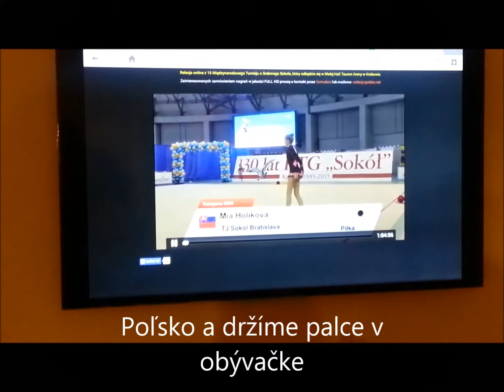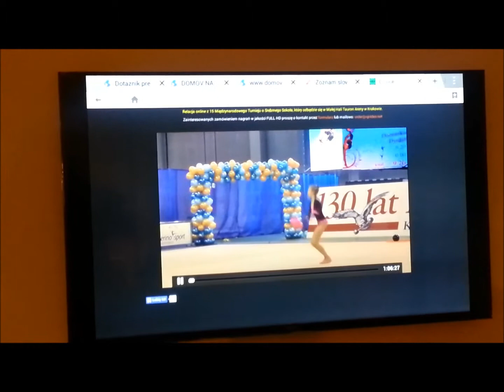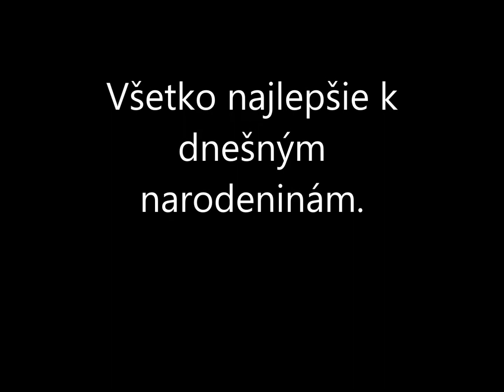Mia Holik 2008 - 2019 moderná gymnastika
rhytmic gymnastic in 11years